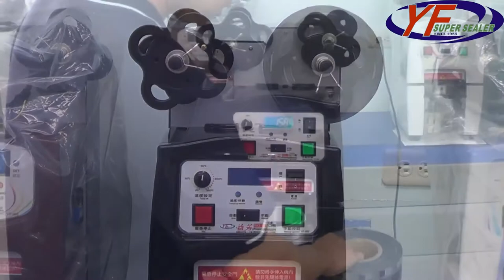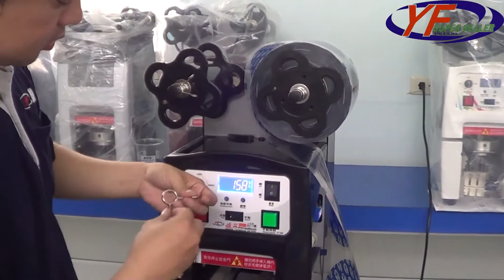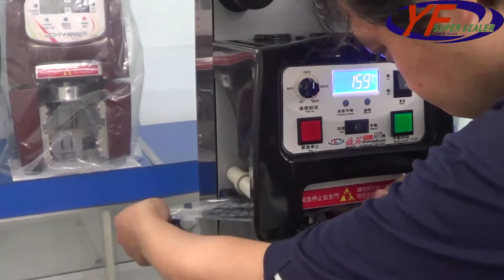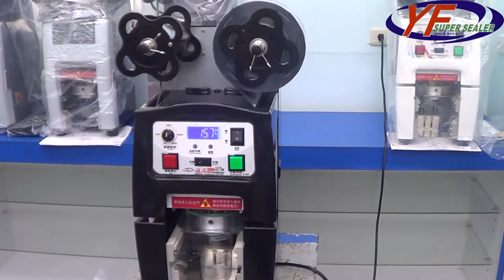Boba Tea Equipment (ET-989) - YF SUPER SEALER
Boba Tea Equipment.

Product Details:
⚫ Model：YF 989 Table Top Sealing Machine (2016 New Type)
⚫ Cavity：single cavity
⚫ Tray Type：Cup(Variety cups using)
⚫ Function：Sealing

Features:
⚫ Low-cost and high productivity, take-out and storefront model.
⚫ Suitable for many materials (PE, PP, paper, and easy tear film)
⚫ Leak-free sealing ensures safety, hygiene, and a good product image.
⚫ Small production runs for optimal product testing.
⚫ Automatic error code detection.
⚫ Security door design for added safety.
⚫ Automatic cup-jack, for different cup heights.
⚫ New film rewinding design for quick removal.
⚫ User-friendly and easy-to-operate microcomputer control.
⚫ Microcomputer controlled system with mechanical interface

Application:
⚫ Used for sealing drinks, juices, jelly puddings, soy milk, frozen products, breakfast food, coffee, etc…